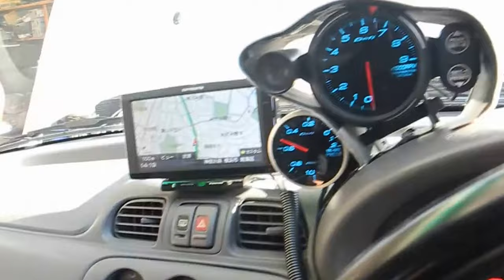【Garage Verde】Nissan トミーカイラ K11マーチ m13S